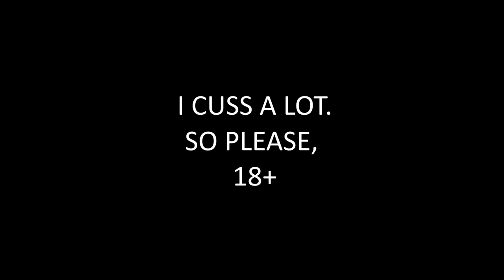Why do I keep getting popped in the finger. - #24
This gameplay was recorded 12-20-20 at Miami Airsoft.

You like hi-capas? Do you want one that works, unlike mine? Don't be like me and work on it yourself. Seriously. Hit up them bois at LACapaCustoms for the best tech work available! They also sell completely custom hi-capas built from the ground up with the best parts available!

the absolute best in the capa game!

CAMERA EQUITMENT
Main Camera -
GoPro Hero 8
GoPro Hero 8 Housing
GoPro Mount

GEAR

Helmet Cover
Combat Shirt
Combat Pants
Dump Pouch
Water Bottle Pouch
Dual AR Mag Pouches

DSG

      *External
            Sight - amzn.to/3o7V2Ax
Acetech Lighter BT

PISTOL